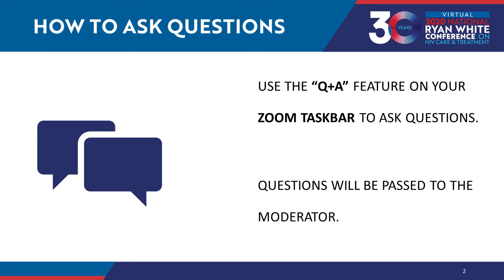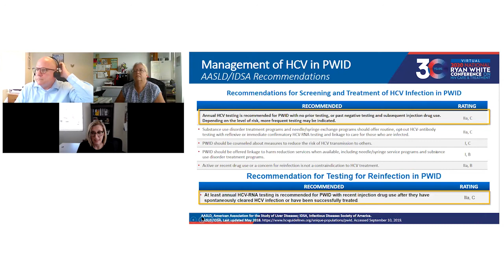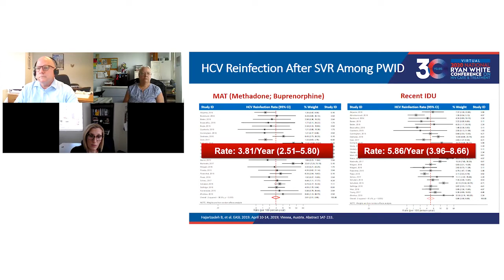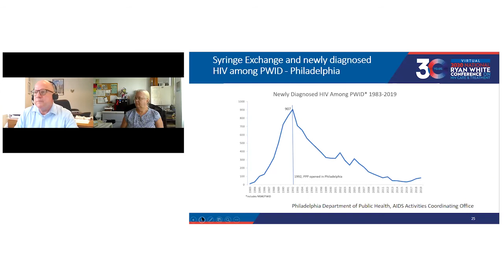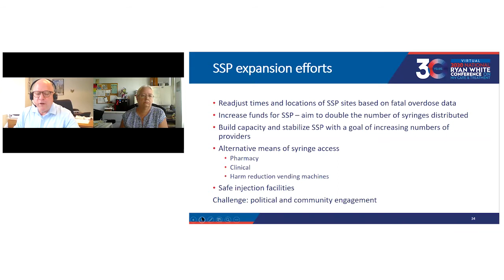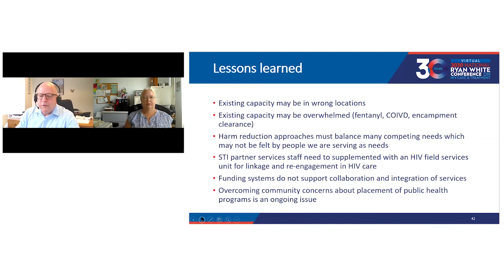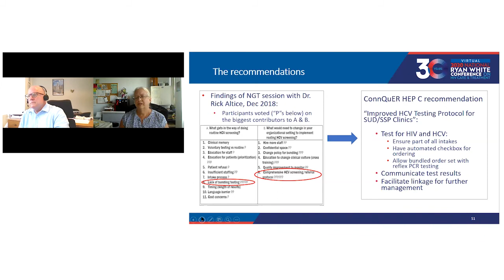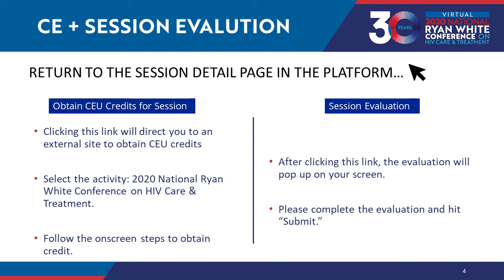Meeting People Where They Are: Treating HIV, HCV, SUD and Injection Drug Use (15830)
Updates on screening and referral activities and demonstrate how community and city partners are overcoming barriers to HCV care among PWID. Presentation from the 2020 Ryan White National Conference on HIV Care and Treatment (Virtual).

Track name:  Innovative System-level Models for HIV Service Delivery